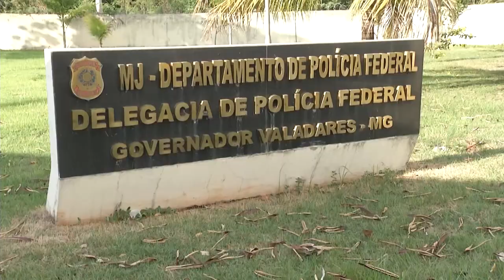Vale do Rio Doce: Operação das Polícias realiza Prisões e Apreensões em Gov. Valadares.